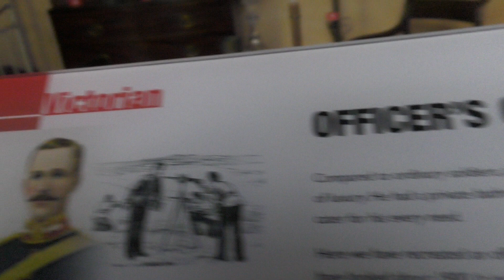Landguard fort 14 Interesting pickups by Richard but not a lot else.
It certainly felt active but not any activity.